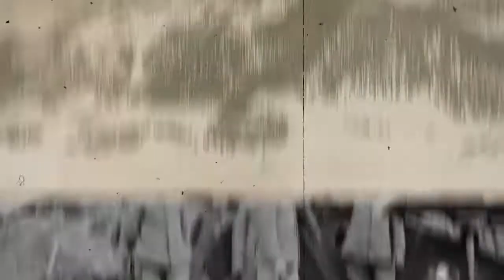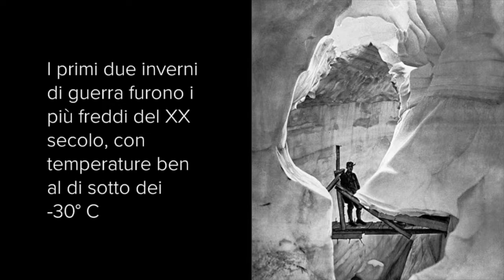Le difficoltà del fronte dolomitico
Le più importanti difficoltà incontrate dai combattenti sul fronte dolomitico durante la Grande Guerra